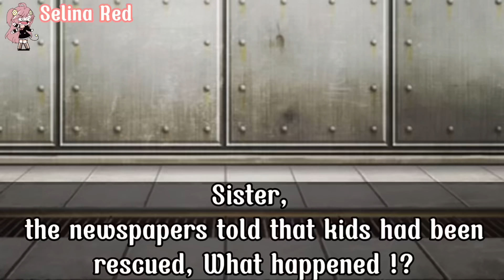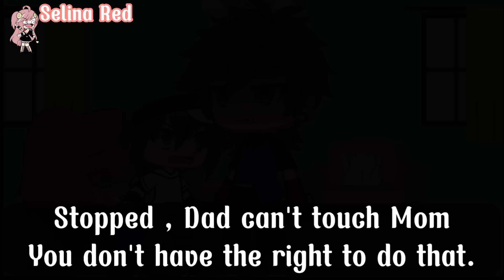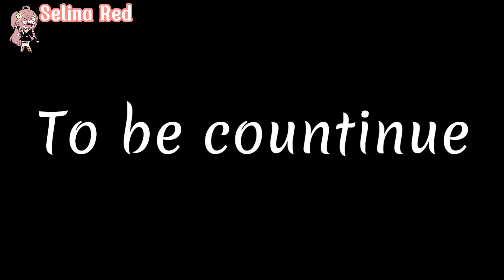Devil and Angel Film - Who Punishes The Crimes !? Part 3 || Gacha Meme || Selina Red Gacha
More and more funny videos is waiting for you , don't waste it 😘

- App :
Gacha life
Gacha club
Capcut
Alight Motion